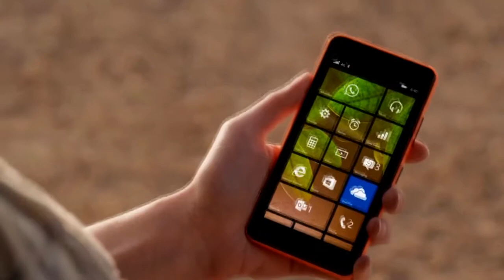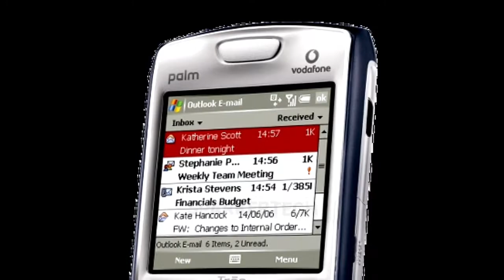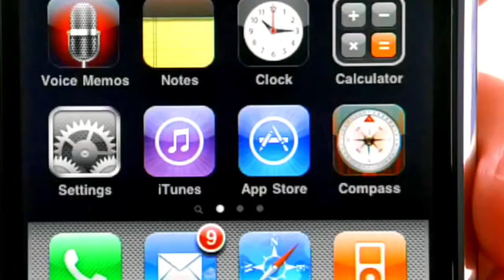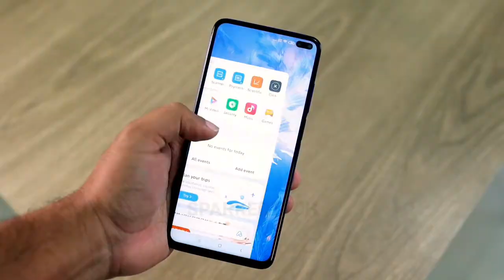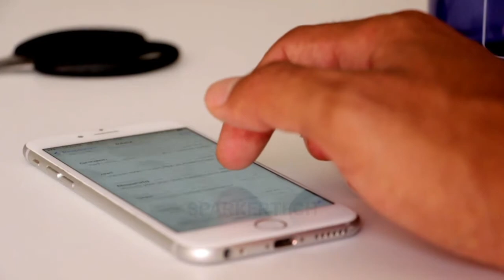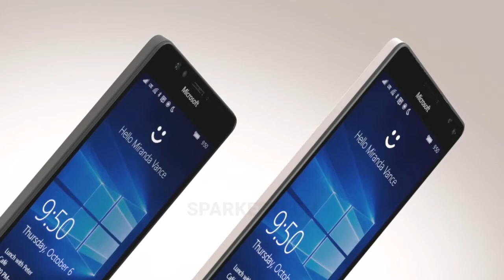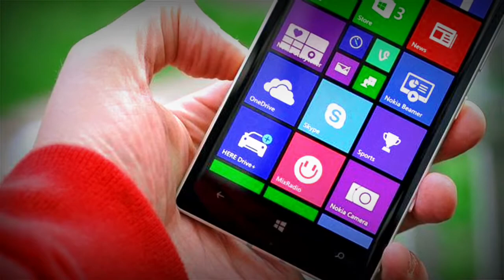why window phone failed | urdu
This video is about window phones failure, one of the biggest failed os in history so am sharing the why window phone fail.
watch complete video to get full information.